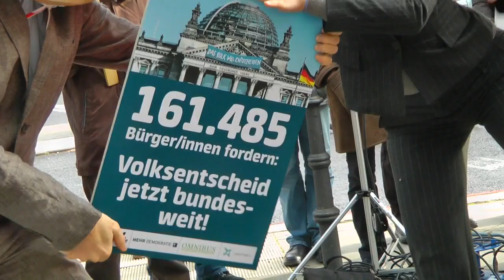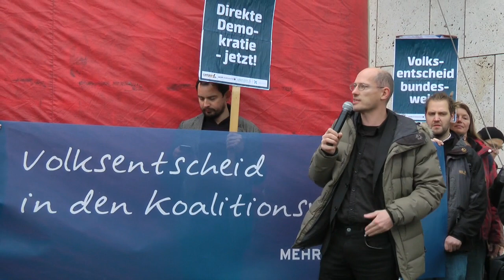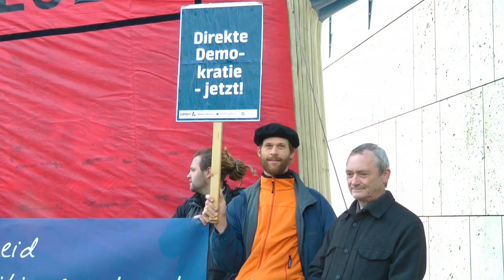Volksentscheid jetzt bundesweit!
Zu den Koalitionsverhandlungen von Union und SPD haben wir am 13. November 2013 mit Campact, openPetition und OMNIBUS für Direkte Demokratie vor der CDU-Parteizentrale gefordert: „Volksentscheid jetzt bundesweit!" Hier geht's zur News